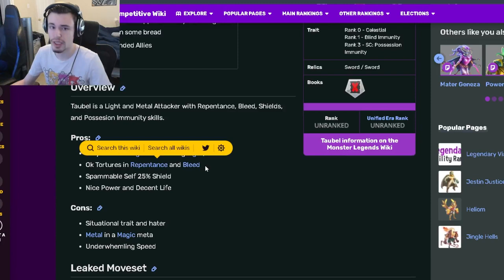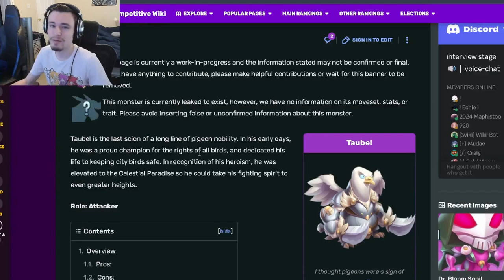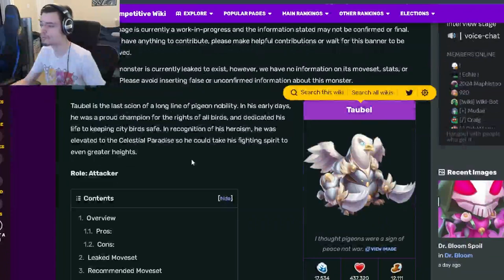Monster Legends is *NEW* TAUBEL MYTHIC WORTH GETTING? | Monster Analysis